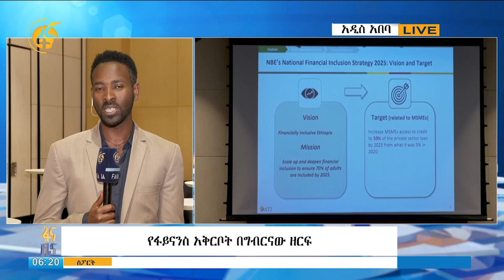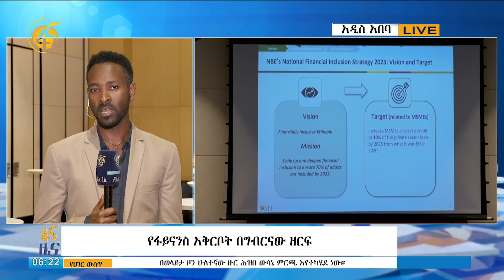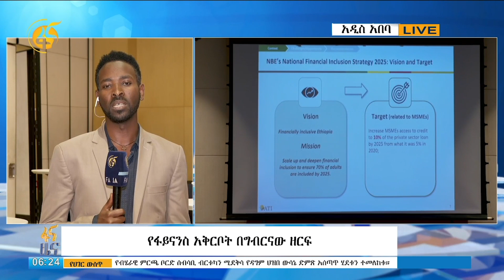በግብርናው ዘርፍ ያለው የፋይናንስ አቅርቦት